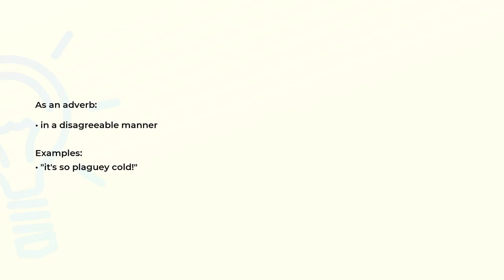What is the meaning of the word PLAGUEY?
Definition, examples of use and spelling of the word PLAGUEY.

(00:00) Intro
(00:07) As an adverb
(00:19) Spelling

As an adverb (00:07):
• in a disagreeable manner

Examples:
• "it's so plaguey cold!"